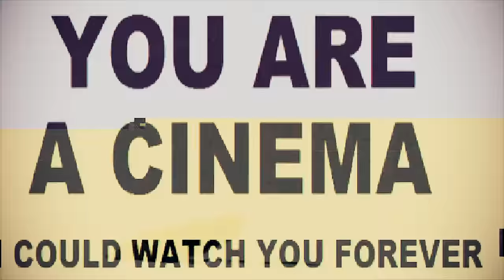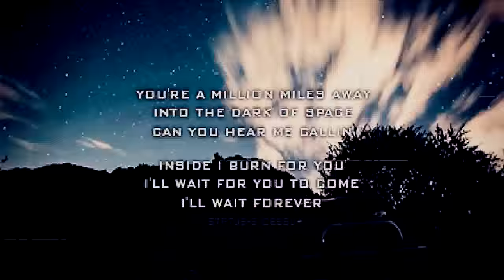Ark Light (Official Music Video)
Official music video for my track, Ark Light. Hope you enjoy! The video was created using MVGEN.com so go check it out and make your own awesome video.